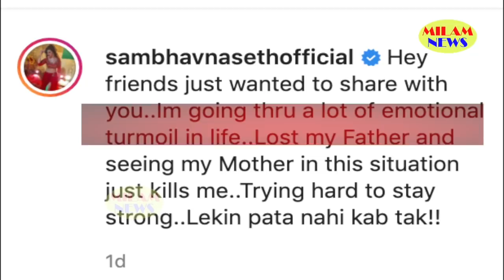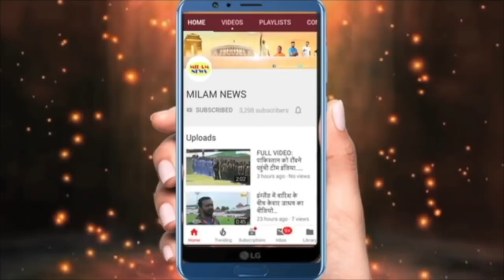डॉक्टर ने पहले ही एक्ट्रेस को 2 महीने का वक्त दिया था,टाइम पूरा होते ही बुरी तरह तड़पती रही लेकिन बच